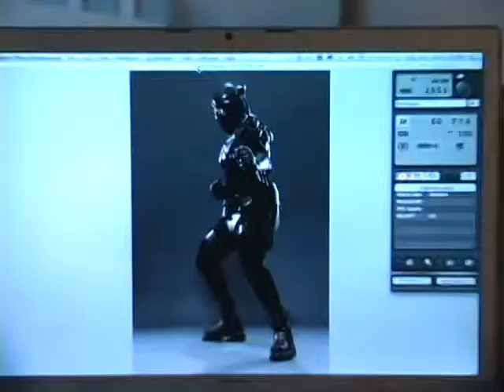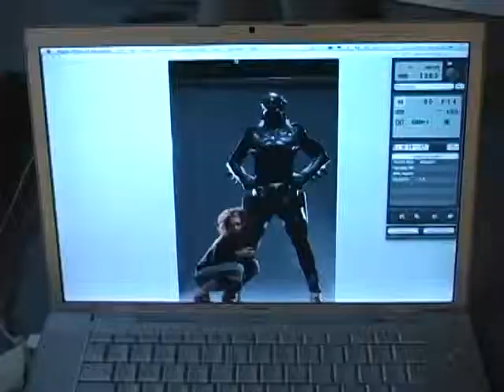Black Cougar & Silvio Photo Shoot in New York City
Black Cougar and Silvio Photo Shoot in new Yrok City. It's going to be a Superhero Summer. So get ready.